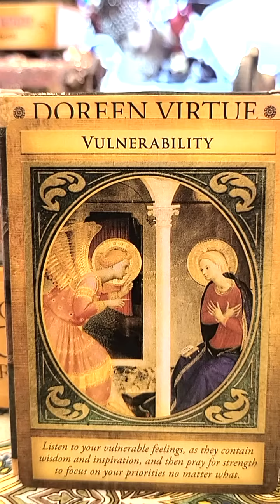НЕ ПОДПУСКАЙТЕ НЕГАТИВ!!!